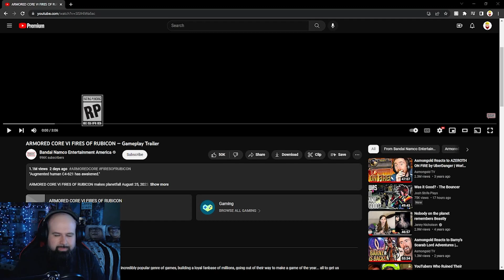High Speed Mech Combat - Armored Core VI Trailer Reaction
I've never played an Armored Core game before but I definitely wanted to check out the newest official gameplay trailer for Armored Core VI - It looks insane!